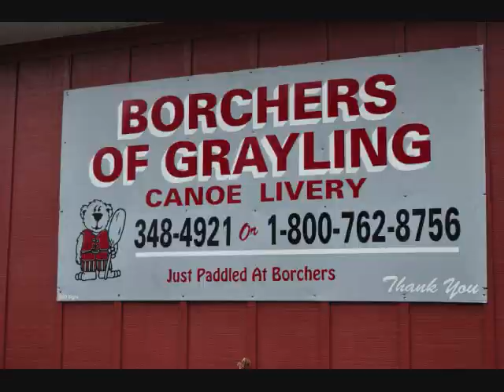Casey's Challenge - 2010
William and Allison challenge the AuSable River in Casey's Challenge